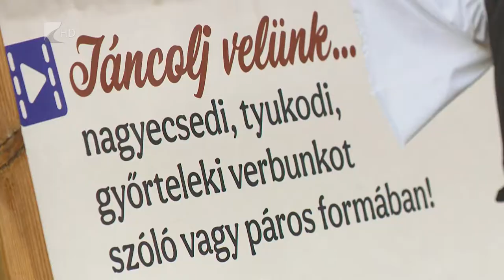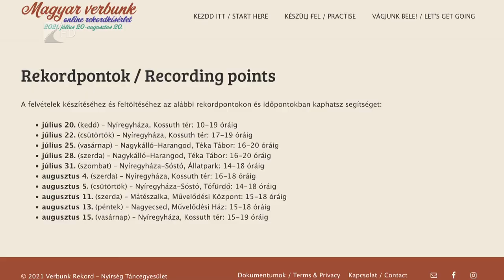Verbunk rekord kísérlet indított a Nyírség Táncegyüttes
“Táncolj velünk, vedd videóra, töltsd fel!” - ezzel a szlogennel indított online rekordkísérletet a Nyírség Táncegyüttes. A magyar verbunkról készült 1 perces videókat a tavalyi Cantemus kezdeményezéshez hasonlóan telefonos applikációval vagy weboldalon keresztül kell feltölteni augusztus 20-áig. Az ezekből készült filmet az Államalapító Szent István ünnepe alkalmából mutatják majd be a Rózsakert Szabadtéri Színpadon.